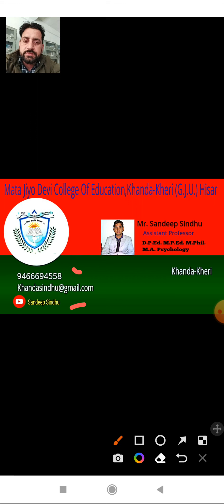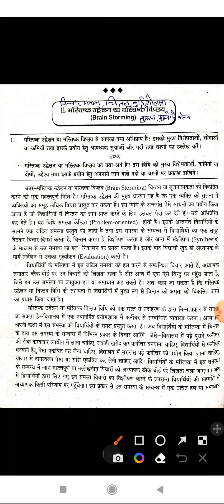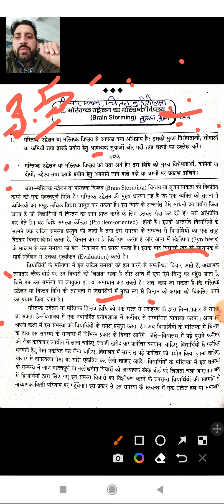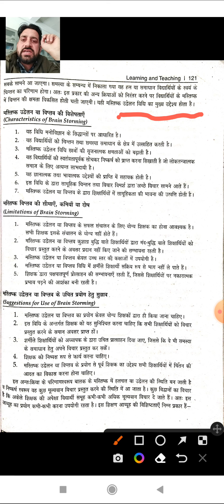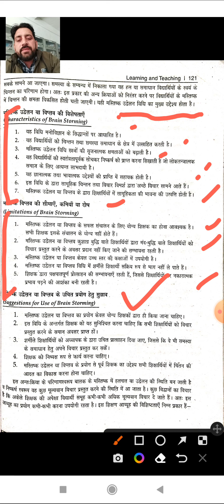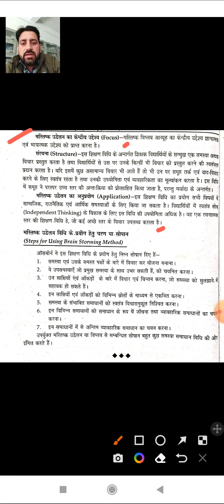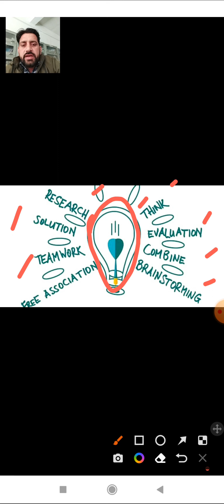Brain -storming( मस्तिष्क उद्वेलन या मस्तिक विप्लव)